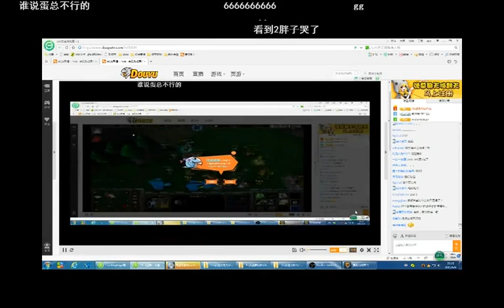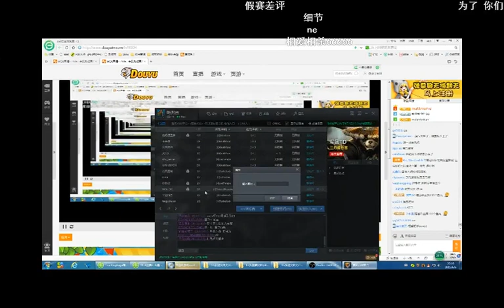【WCA2015】预选赛八强对阵 TH000 vs INFI BO3